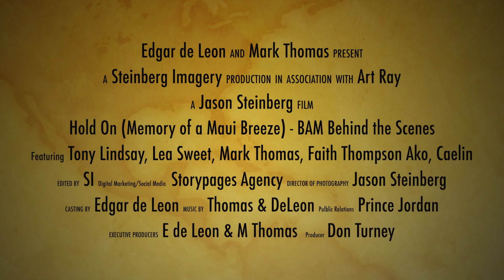Hold On - Memory of a Maui Breeze (BAM Documentary)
This just in! A documentary about the making of "Hold On - Memory of a Maui Breeze." A huge thank you to Steinberg Imagery for your dedication to the project.